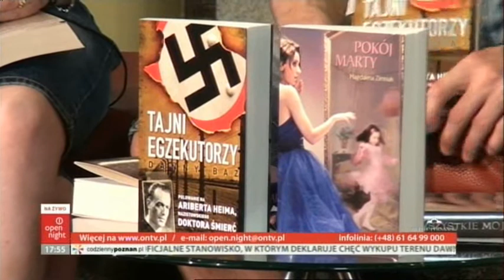23 05 2012 wieczór ONTV, Replika cz.2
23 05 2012 wieczór ONTV, Replika cz.2